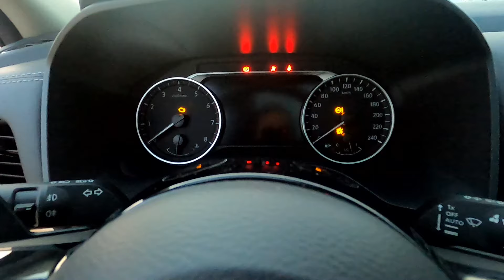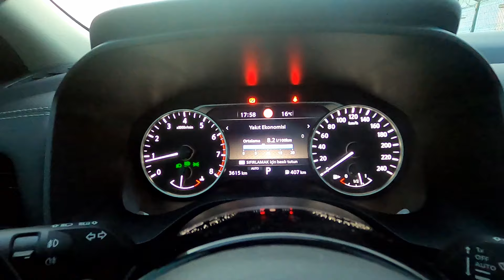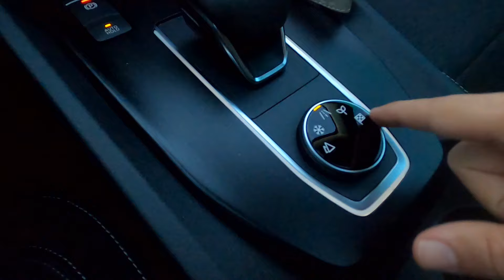NİSSAN QASGHAİ SKY PACK 4X4 İNCELEME 2024|BU FİYATA 4X4 SUV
sifirotomobilnissan

b otomobil fiyatları düşecekmi,otomobil fiyatları nezaman düşecek,araba fiyatları düşüyor muDÖVİZ KURU DÜŞTÜ,dolasıfır araba ARALIK,SIFIR OTOMOBİL FİYATLARI VW OCAK 02024,VW OCAK 2024 FİYATLARI,2024 VW ARALIKFİYATLARINI AÇIKLAD ISEAT,OCAK VW 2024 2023 ARALIK,2024 MODEL VW FİYATLARI OCAK,VW SON DAKİKA YAPACAĞINI YAPTI OCAK 2024,SON DAKİKA VW OCAK 2024,VW OCAK FİYATLARI AÇIKLANDI,sıfır otomobil fiyatları OCAK 2024 VW,TOYOTA OCAK FİYATLARI VW,VWOCAK 2024 KANPANYA,VW OCAK 2024r düştü,euro düştü,otomobil fiyatları ne olacak,habeİRİMİNE GİREN MODELLER,ötv indirimli araba,ötvTOYOTA BAYİSİNE GİTTİK,ENGELLİ İNDİRİMLİ NE ALINABİLİR,COROLLA VARMI,BAYİDE ARABA VARMI,OCAK AYI TOYOTA BAYİSİ,TOYOTA COROLLA VİSİON,vision multidrive s 2021,TOYOTA BAYİ GEZİSİ,ÖTV İNDİRİMLİ ARAÇ ALACAKLAR BURAYA,ENGEL